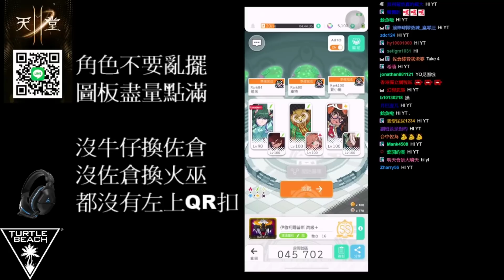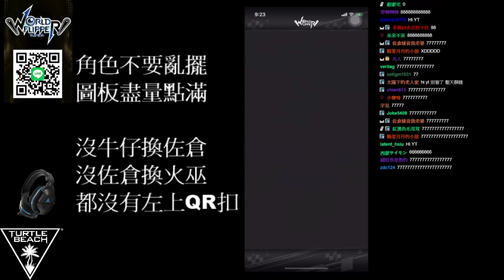【彈射世界】一分鐘抄作業！兩週活動三小時畢業！｜雷廢龍高級+｜叢雲踢罐教學｜Cygames｜WorldFlipper